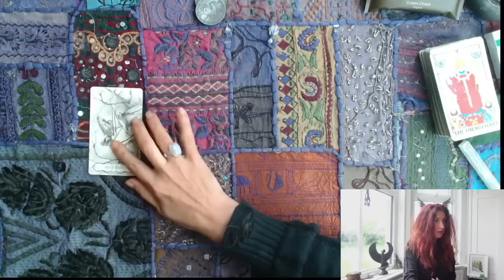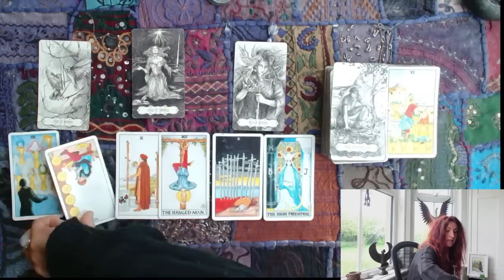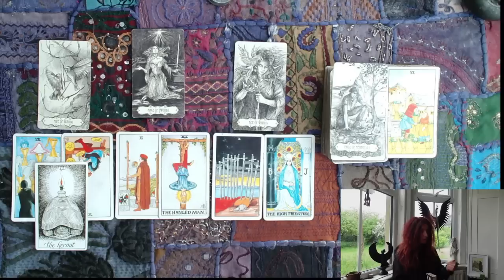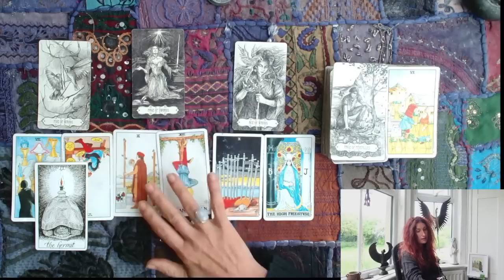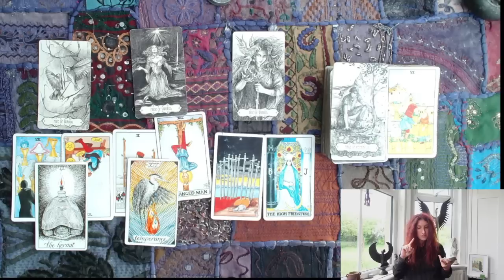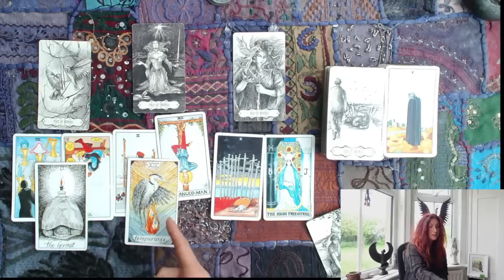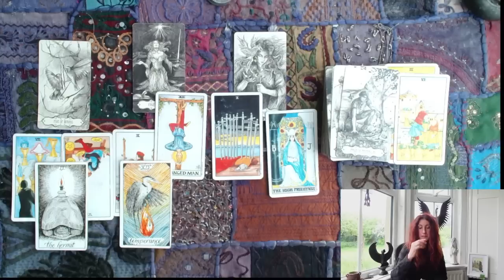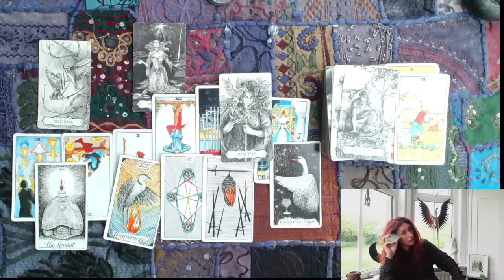SAGITTARIUS || JUNE 2023 || Centaur Zen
2) Link to the private community, The Order of The Phoenix